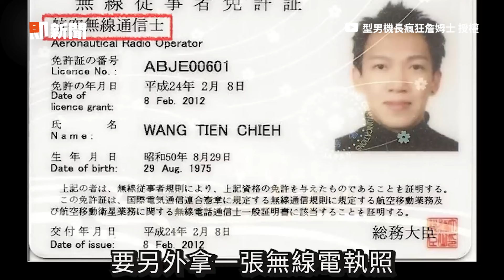日本民航機執照超難考！忘喊「這口令」秒淘汰｜飛機｜機長｜職業